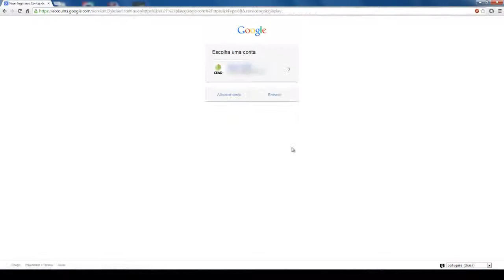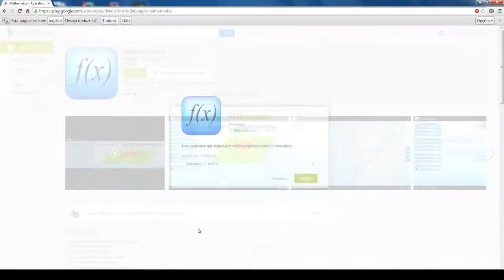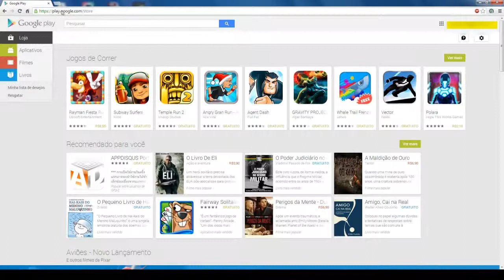Tutorial - Loja de Aplicativos: Google Play Store Arquivo - Prof Saymon Castro de Souza